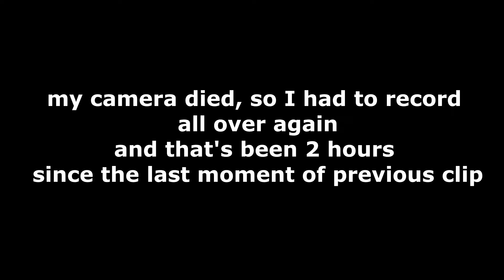My Dog Has A Brain Tumor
If there's a hope - there is a way

UPDATE: my dog has passed away on October 11th 2018. He wasn't suffering, just fell asleep and I was with him till his last moments. During his last weeks he was concious at times and I tried my best to make him feel better. There was a hope and there was a way which I tried to use to the best extent possible. Blessings towards you and your loved one if you're in the same situation as I was.